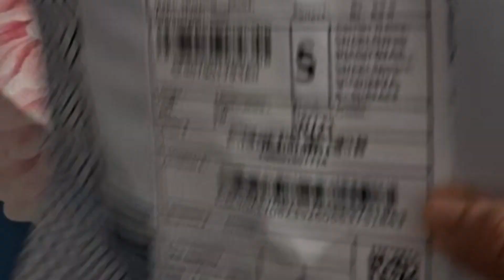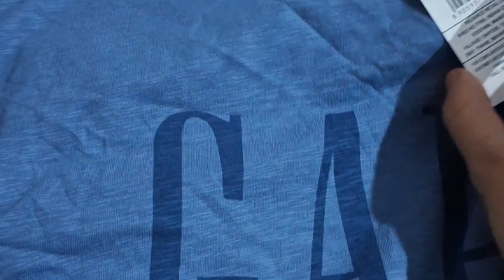Kiara's 1st Routine video♥️/Kuch aisa Routine hai mere Beti ka🥰rashmi